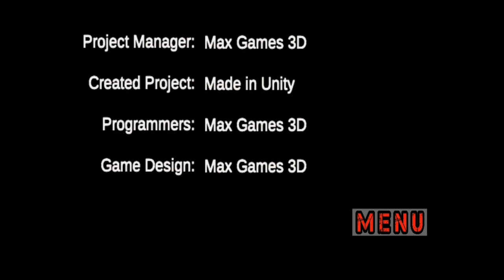ZOMBIE EVIL HORROR 5 17-20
Evil is wiping out this city, everything is in decline.

Zombie Evil Horror 5 City of decay,
Before traveling my father said son I want you to take care of this city! Your mission is to protect her at any price! I said more father, look, this city is dead, people are gone, there is no one on the street, everything is in decay.
He said that while we have hope, we must fight!
And I said okay, Dad, I will do anything to protect this city!